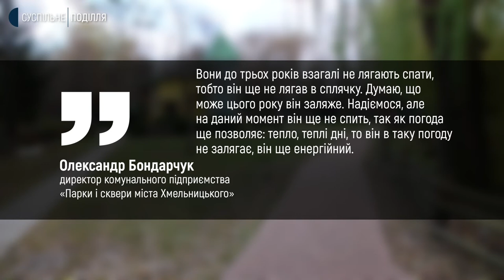Хмельницький зоокуточок готується до зимівлі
Звірів у зоокуточку Хмельницького парку ім. Михайла Чекмана готують до зимівлі. Про це кореспондентам Суспільного розповів директор комунального підприємства «Парки і сквери міста Хмельницького» Олександр Боднарчук. За його словами, до зими звірям та птахам підібраний інший раціон харчування, деяких тварин перевели у теплі приміщення.